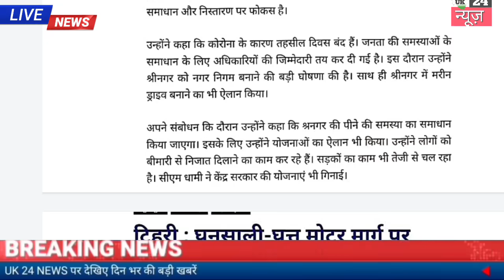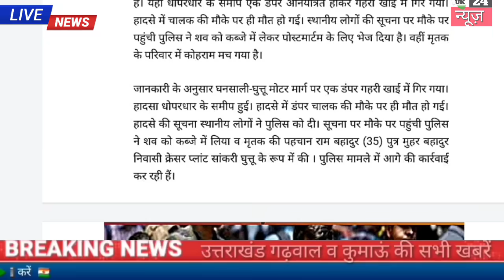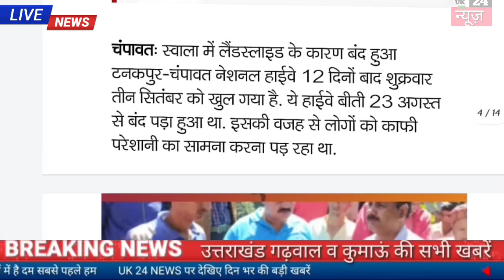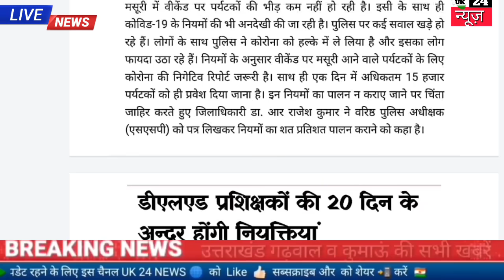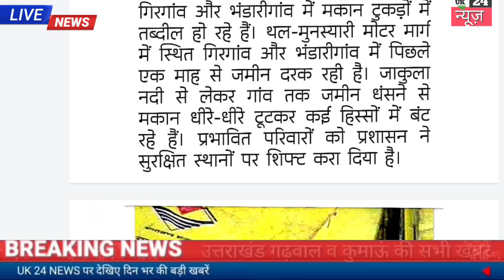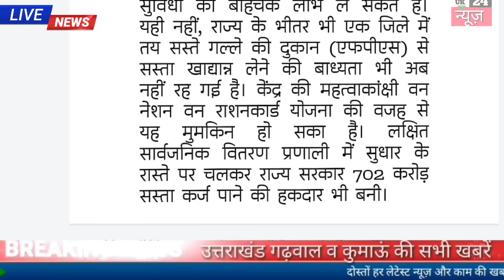3 सिंतबर उत्तराखंड शाम की खबरें मुख्यमंत्री ने की बड़ी घोषणा , दिनभर की बड़ी खबरें